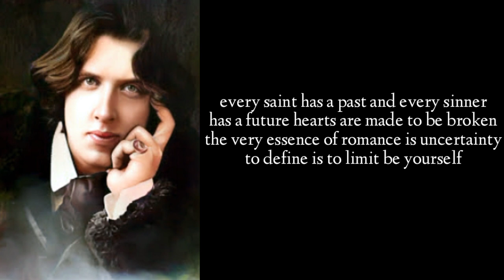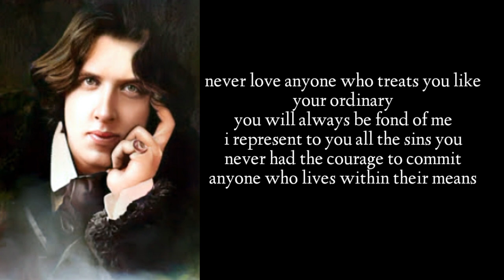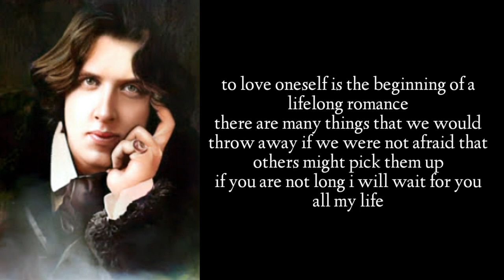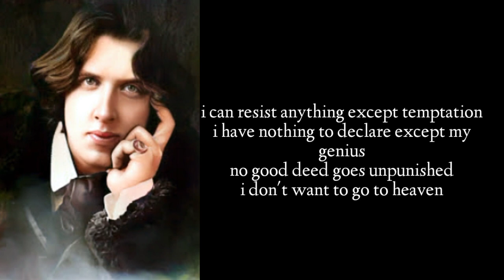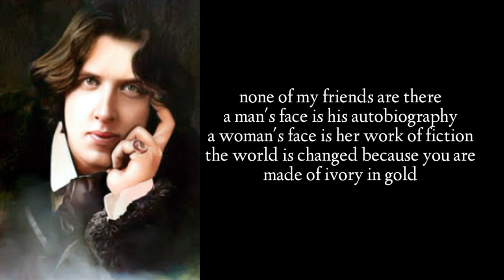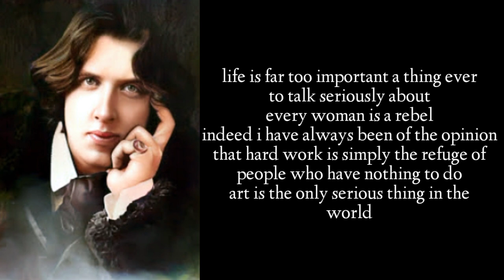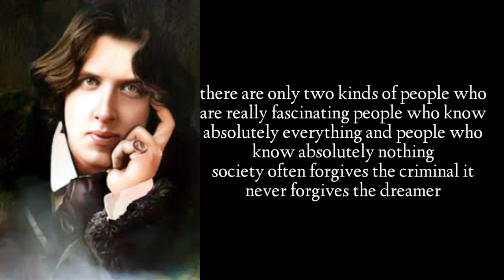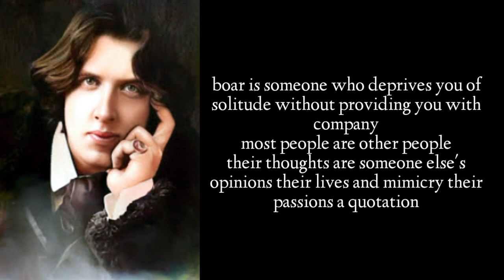Oscar Wilde's Wisest Quotes You ShouldKnow Before You Get Old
Oscar Wilde's Wisest Quotes You Should
Know Before You Get Old

Oscar Wilde's Wisest Quotes You Should Know Before You
Get Old
Oscar Fingal O'Flahertie Wills Wilde was an Irish poet and
playwright. After writing in different forms throughout the
1880s, he became one of the most popular playwrights in
London in the early 1890s.

We hope you enjoyed  quotes and our
video  quotes in general, a lot of
time and effort was invested in it.

.Topic cover.
1:urdu quotes
2:Best quotes in english
3:life quotes
4:Hindi quotes
5:amazing quotes
6:buddha teaching
7:best urdu quotes
8:Life change quotes
9:Personal quotes
10:motivational and inspirational quotes
11:personal healing quotes
12:old age sayings quotes
3;aqwal e zarin quotes
14;best aqwalquotes
15;zindgi badalny waly aqwal
16:Life chanjing quotes
17;Sad quotes
18:Happy quotes
19:Demotivate quotes
20:Motivate quotes
21:Inspire quotes
22:Quotes quotes
23:Quotee no1
24:old man saying